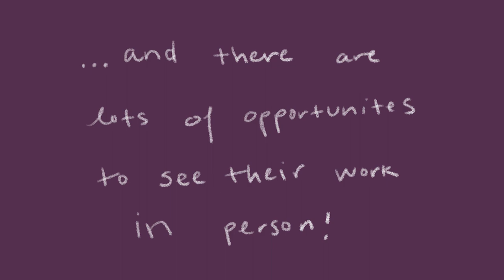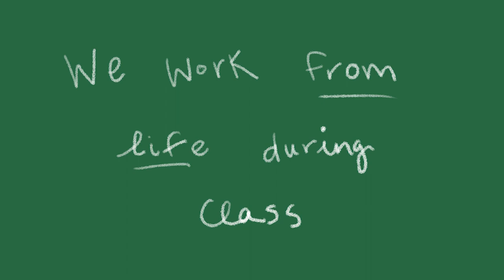What I Love About Aix-en-Provence as an Art & Art History Major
There are many reasons why I love studying art and art history in Aix-en-Provence, France, and at the Marchutz School! Aix has a great art scene, with several museums and galleries within walking distance. The architecture also has a rich history, with elements from Roman, Medieval and Baroque eras. It serves as a great inspiration for me! Cultural sites where Cezanne and Van Gogh painted are close by. Some of these locations are accessible by foot, while the Marchutz School takes us on excursions to see a few outside of Aix. There are opportunities to see their works in person as well! There are lots of great spots to paint from life, including at the base of Mt. Sainte Victoire, which was one of Cezanne’s favorite motifs. I love that we are allowed to switch between drawing and painting whenever we see fit, unlike most U.S. schools that teach drawing and painting as distinct disciplines confined to different class blocks. Our homework is to draw and paint whatever we like, so there is lots of space for artistic independence and exploration.

Video by Kate Nuelle, a Trinity University and CEA Study Abroad Aix-en-Provence student.